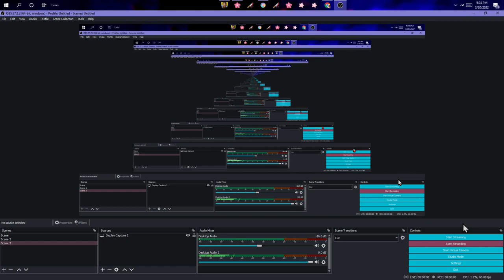you can now walk through walls in cyberpunk 2077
nice lil glitch i found while playing cyberpunk